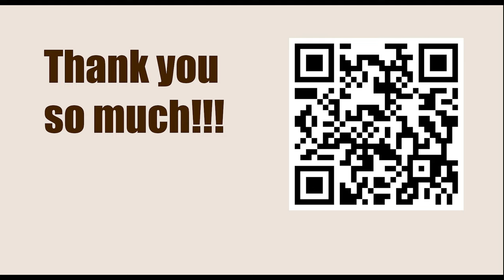Vitaly Chekhover vs Emanuel Lasker, Mosca 1935 || ISRAEL GELFER (Positional Chess)